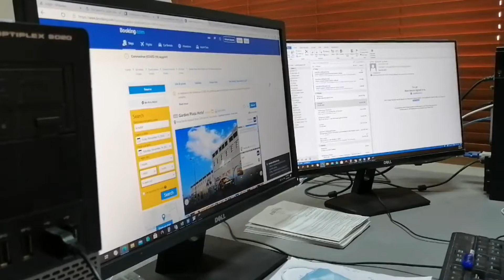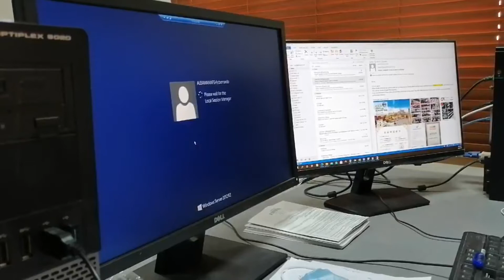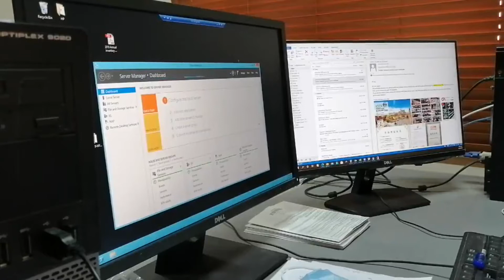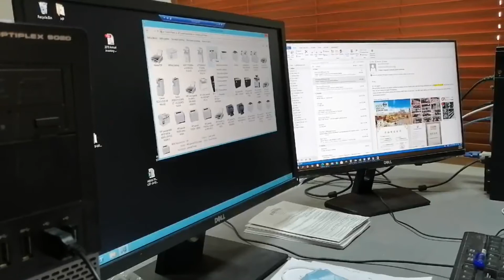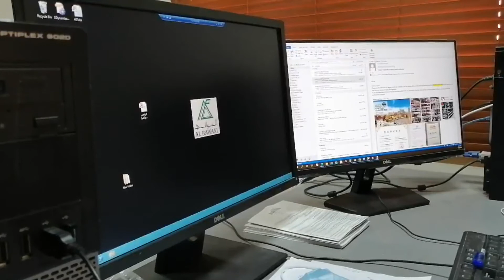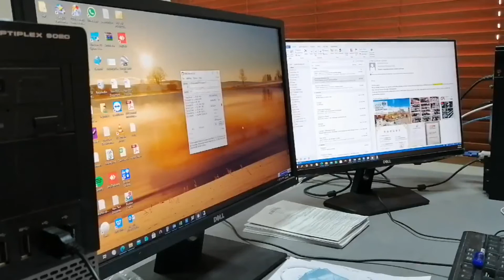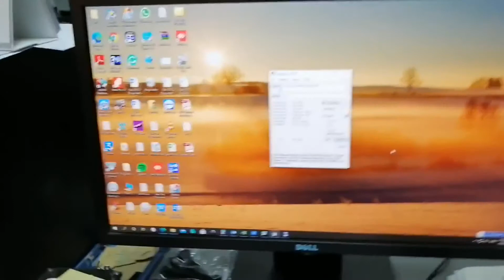minutes@the#office! - Vlog #6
Travelling to work and a peak of my workspace :) Day-to-day routine.